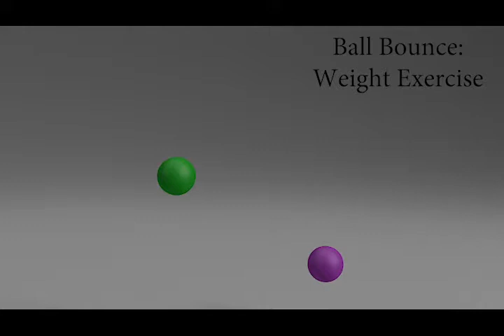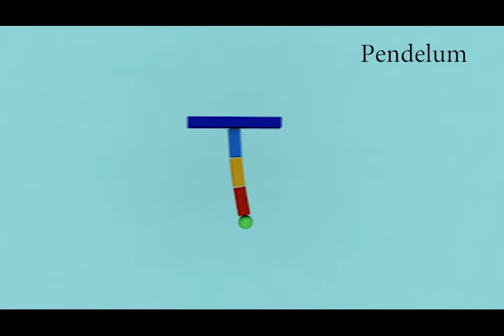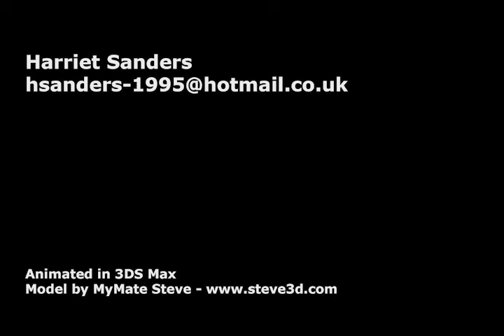ShowReel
Final Animation show reel  for Semester 1 of animation and motion capture